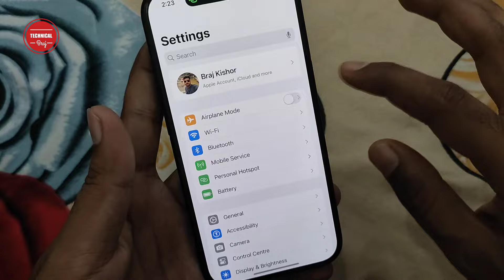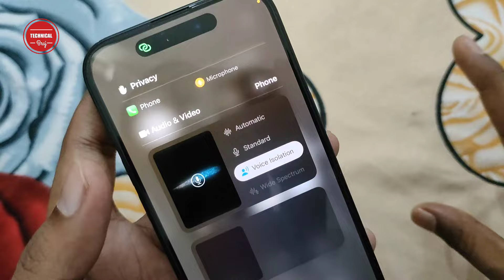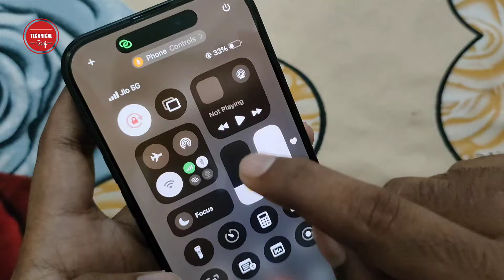How to Turn ON Voice Isolation on iPhone iOS 18 | Background Noise Cancellation During Call iPhone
How to Turn ON Voice Isolation on iPhone iOS 18 | Background Noise Cancellation During Call iPhone | Technical Braj

Hello Dosto Namskar Apko apne Technical Braj YouTube channel par apka swagat hai, Doston Main Hu Braj kishor Dosto Agar aap bhi Iphone ko iOS 18 Update kar lie hai. aur aap jab Call par baat karte hai to Background me bahut Noise Sunai deta hai. To aap apne iphone me Noise Cancellation yani ki voice isolation Features ko kaise Enable kar Sakte hai. yahi Bataya hu jisse aap bahut Asani Call  Noise Cancellation Settings Ko Chalu kar Sakte hai.

1) how to turn off noise cancellation iphone 15.
2) how to turn on voice isolation in ios 18.
3) apple iphone noise cancellation.
4) use Voice Isolation on iPhone.
5) enable Voice Isolation in iOS 18.
6) iphone phone call noise isolation.
7) turn on voice isolation iphone.
8) activate Voice Isolation on iPhone.
9) how to on voice isolation in iphone 14.
10) How to Enable Voice Isolation Iphone.